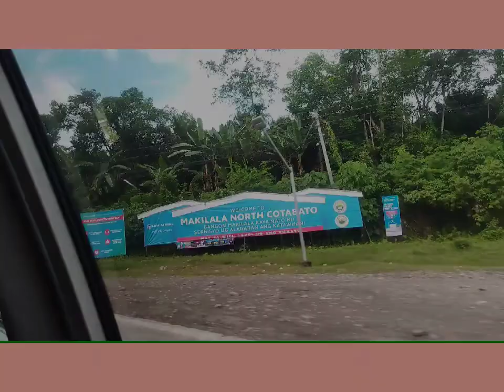MAY DEMENTIA NA SYA PERO NAALALA NIYA AKO | SURPRISE VISIT TO MY COUSIN | MY FATHER'S 79TH BIRTHDAY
May 25, is my father's birthday. So, we travelled from Midsayap to Makilala to visit my father and celebrate. Just a simple preparation. The most important is we see each other, together with my siblings, nieces and nephew. It's my first time to see them since I went back here in the Philippines.

Ofwgoingbackforgood